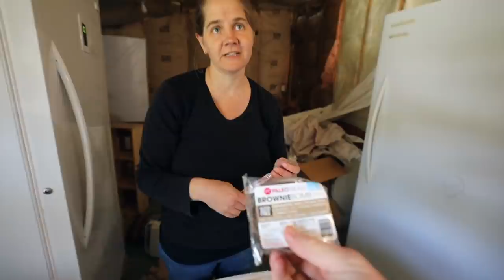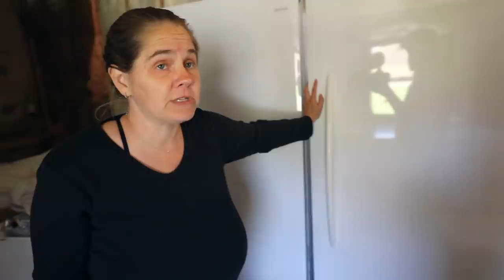the Day Before We got 100 Chicks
This is exactly what happened before we got 100 meat chicks: Prepped the brooder, chores, fixed the electric line, chased chickens, cuddled lambs, checked out the people barn, unboxed US Wellness Meats and Shouted out my friend Randy